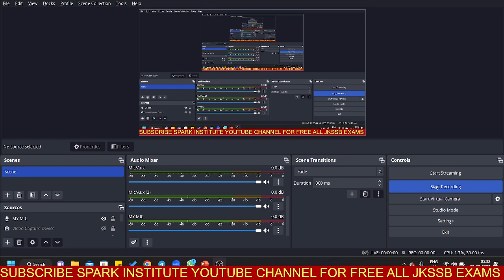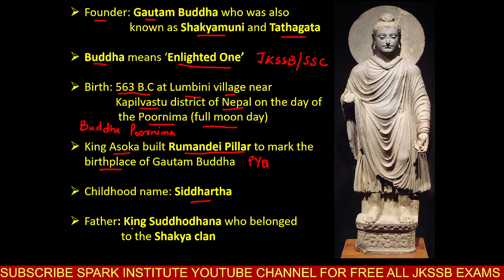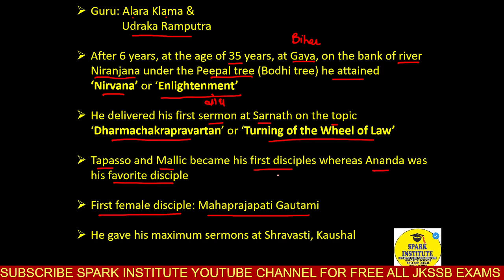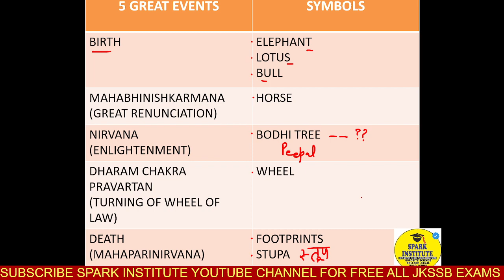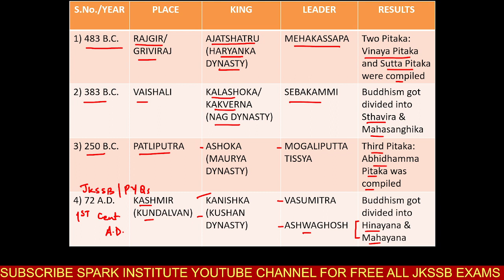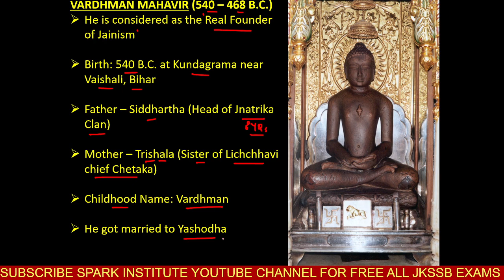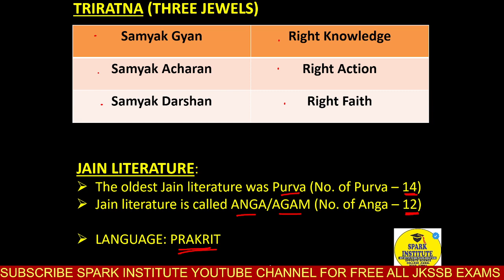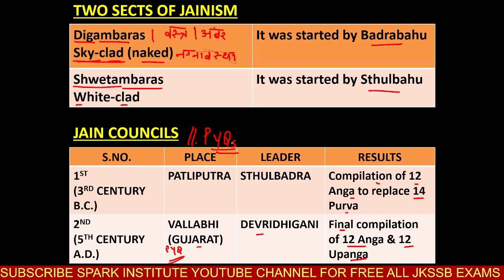HISTORY L-3 (BUDDHISM & JAINISM) ||FREE ONLINE COURSE FOR JKSSB 2023 ALL EXAMS BY SPARK INSTITUTE